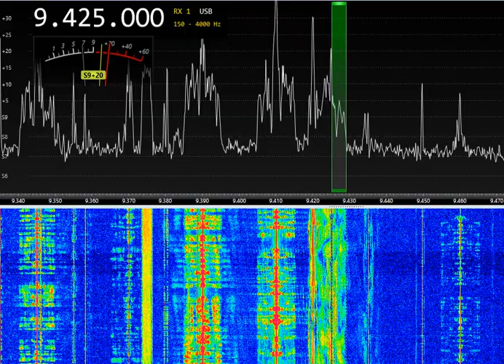9425 kHz Voice of North Korea 14:02 UTC 2-JAN-2024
Norh Korea Official Radio (on Russian)